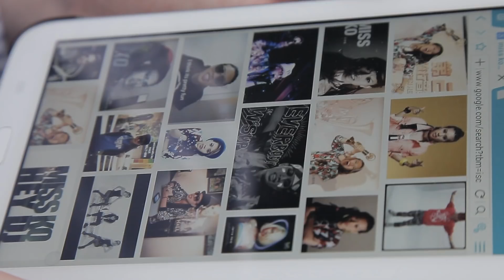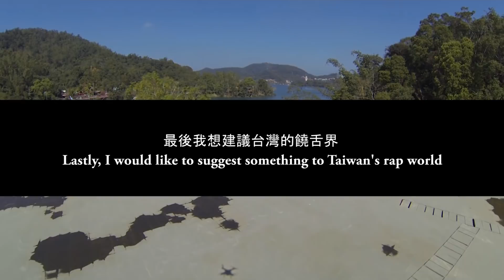讓老美瘋狂的三大台灣饒舌歌手: Top 3 Taiwanese Rappers?!